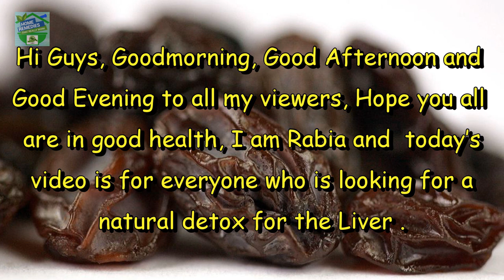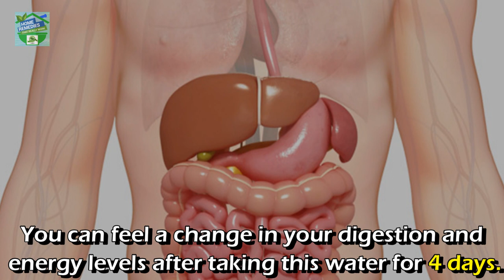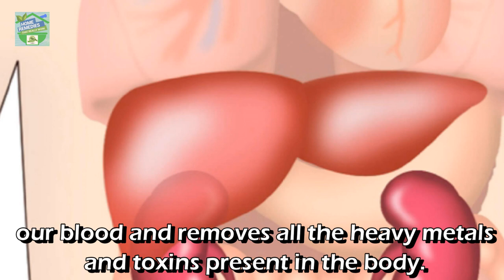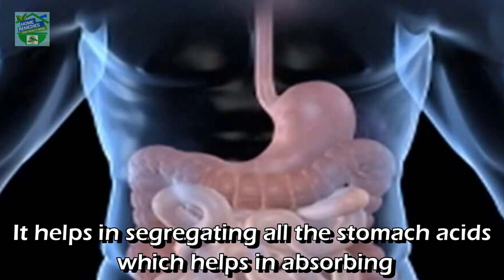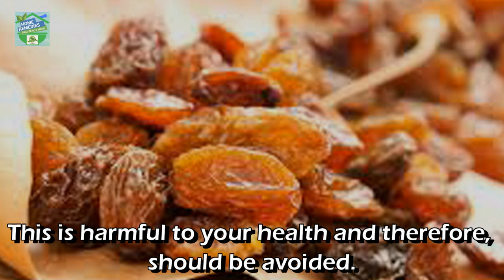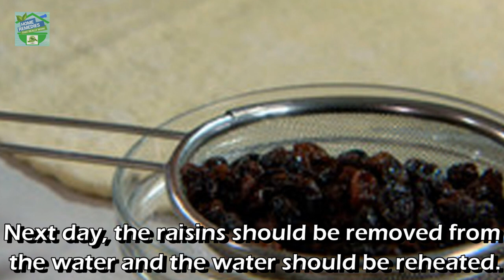What Happens to Your Body, When You Drink Raisin Water Daily !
Hi Guys, today’s video is for everyone who is looking for a natural detox for the Liver .  I will share with you a very easy remedy to prepare for this  by the end of the video, that will give you amazing results within 2 days of use. So I recommend to watch the video till the end and without any more wait let’s start…..

Here is the Link for the health benefits of eating RAISINS, youc an watch and find out more about it by clicking the below link.